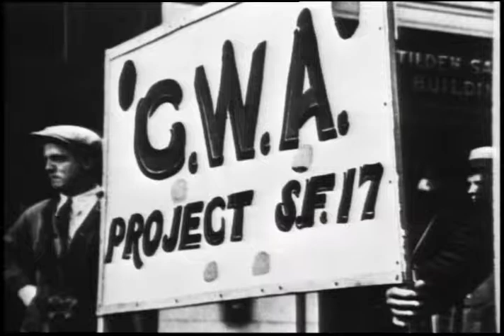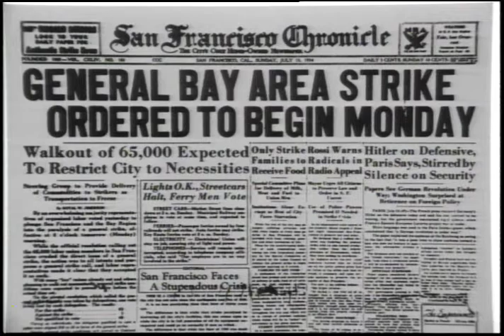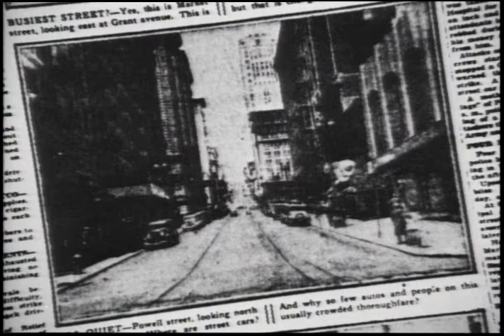TearGaspart5ForYouTube.mov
This is the second to the last section of a documentary I made in the 90's hosted by Bill Bailey, longshoreman, activist, actor, about the 1934 General Strike in San Francisco. This section takes place in Rincon Center where historical murals depicting California history and the strike have been preserved since the 40s.